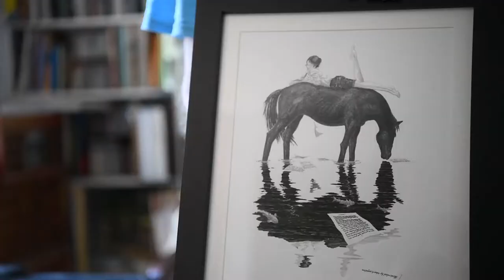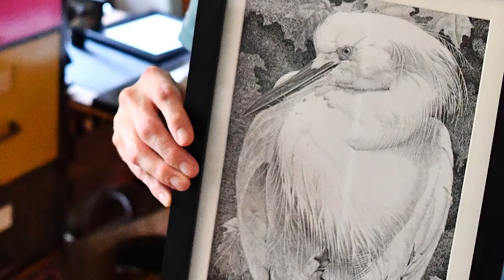180816 Yorkfest featured artist Robert Oughton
Yorkfest 2018 featured artist Robert Oughton.